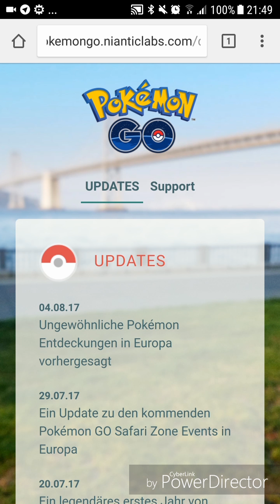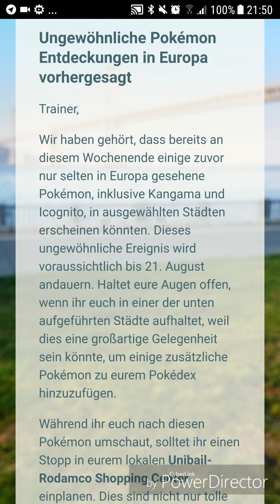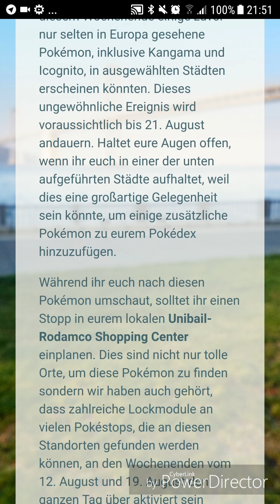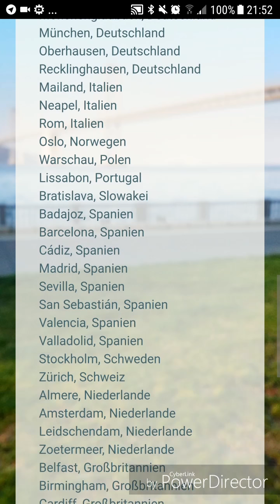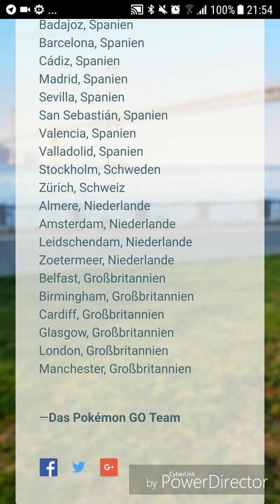Safari Zone Europa hat gestartet - Pokémon GO deutsch ChaosLady